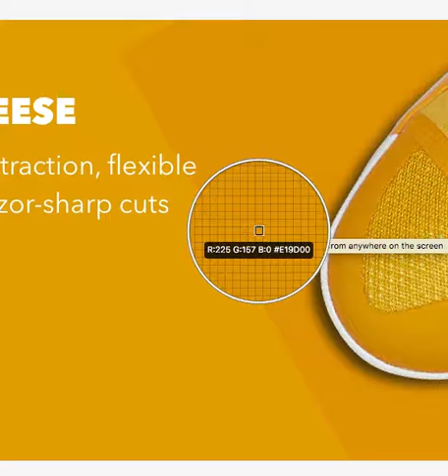sketch 48.1 - color off on imported images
Color on image is off, but the HEX value is the same on the image and background ... Why?